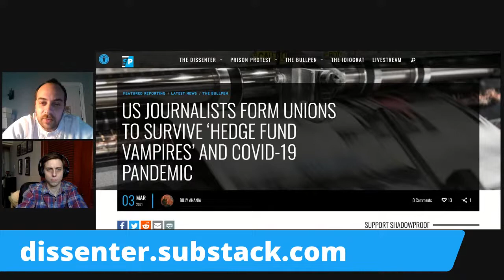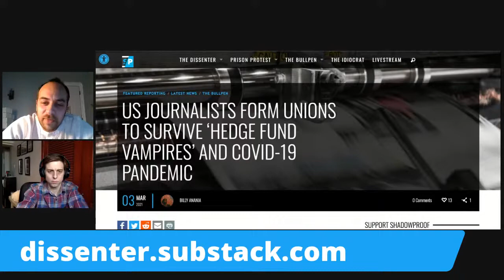Dissenter Weekly: Report Shows How Whistleblower Protection Laws Often Fail Whistleblowers Globally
this edition of “Dissenter Weekly,” host and Shadowproof editor Kevin Gosztola highlights an important report from the Government Accountability Project and the International Bar Association on the state of whistleblower protection laws in 37 countries.

Kevin also covers two Congolese whistleblowers who revealed their identities at great risk to themselves. They disclosed information related to a money laundering network in the Democratic Republic of Congo that is tied to the exploitation of resources and minerals.

During the final part of the show, he discusses a report on the raw or undercooked food members of the National Guard are being fed while deployed at the Capitol Hill building.